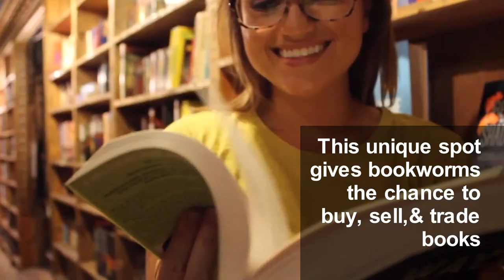Double Click: The Last Bookstore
On this week’s "Double Click," Anna and Laura have an adventure at The Last Bookstore in Downtown LA. This hidden gem has thousands of books, records, and even a book tunnel you have to see to believe. So take a page out of their book, and go check it out!